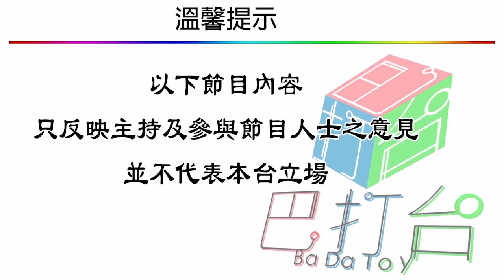《數福佳人物》還看巴打台 | 大帥哥不嫖不賭大丈夫 : 吳佩孚(上) | 第五集 2018年12月15日A 第一節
《數福佳人物》還看巴打台 第五集 2018年12月15日 主持: Jack, Pauline

牧野鷹揚 百歲功名才半紀
洛陽虎踞 八方風雨會中州